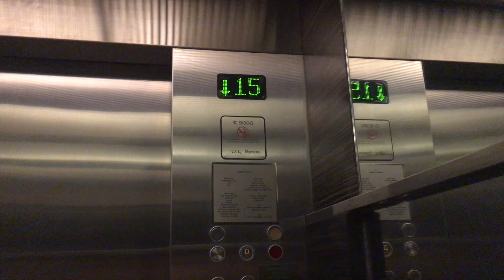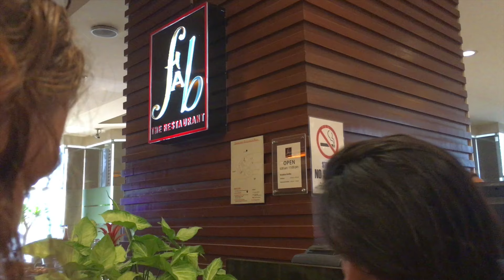bk staycation 2019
bk as in alam nyo na yan @ trizia & janina lol